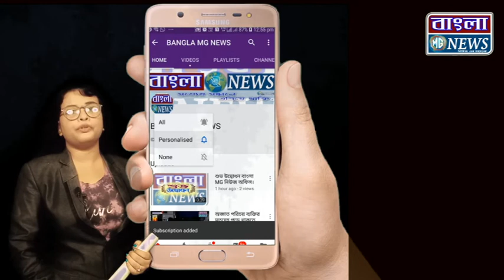গতকালের পর ফের হুগলিতে রেল অবরোধ